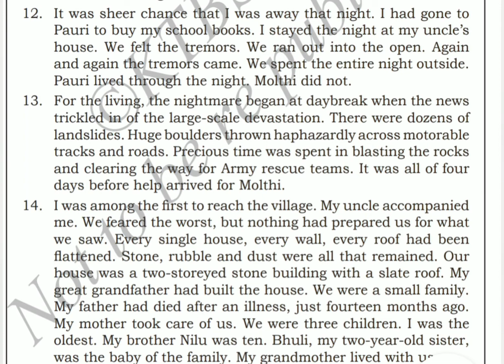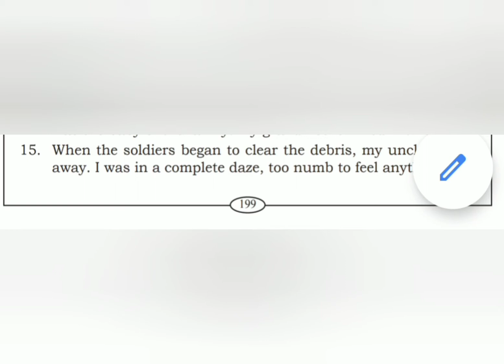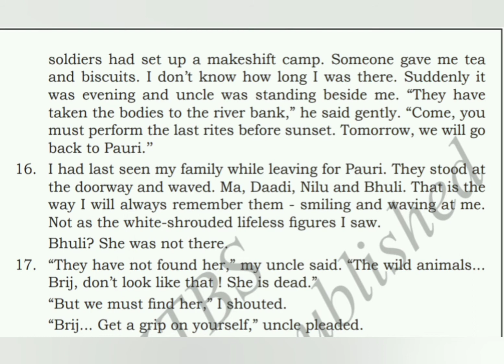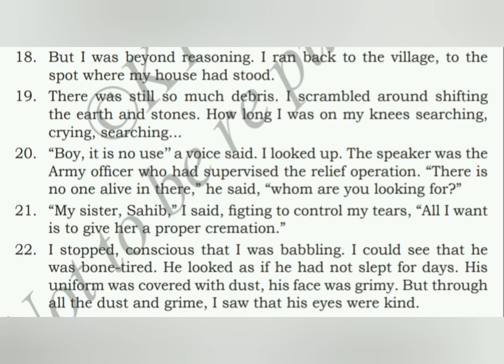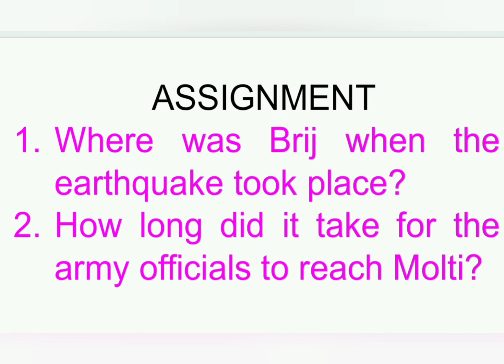svmvp Grade 9 Supplementary reading Lesson 2 Earthquake part 2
by M.S. Mahadevan